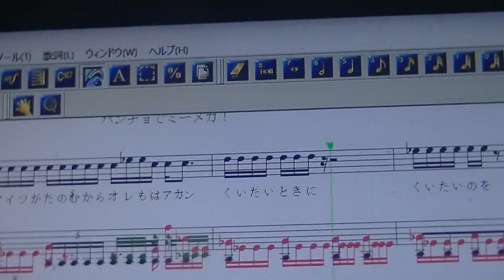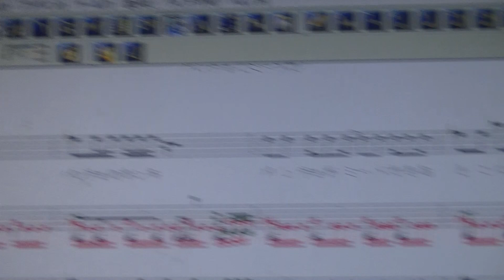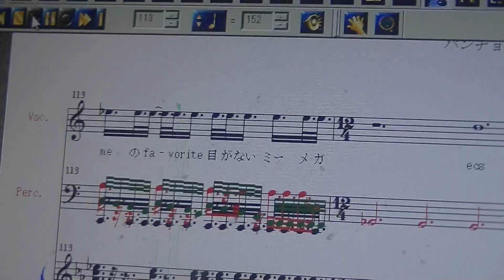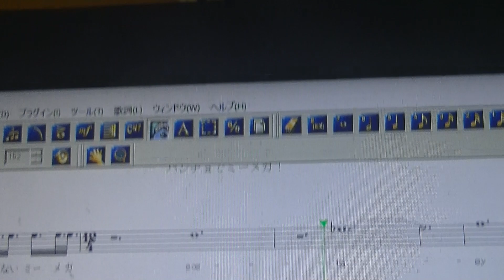（決してシラフで聴かないで下さい）パンチョでミーメガ！DJ ver.